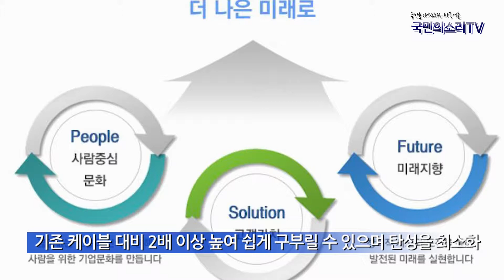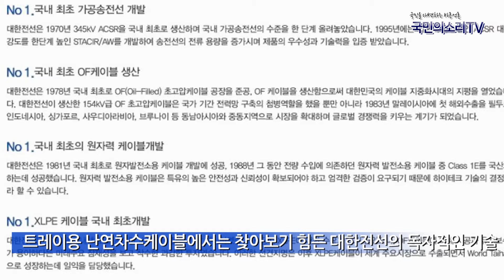대한전선 최진용대표 난연차수케이블 블렉시온 출시 중소벤처TV 신보람기자 심은혜기자 이슬비기자 피폴TV